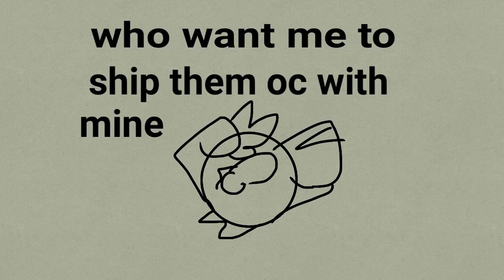Who wants to